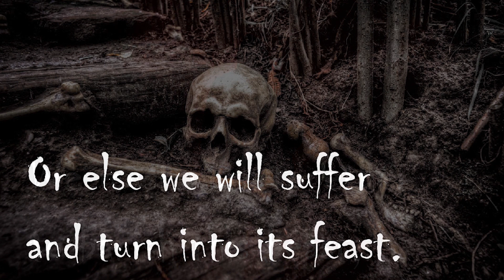Scary Stories IRL - Atrazine